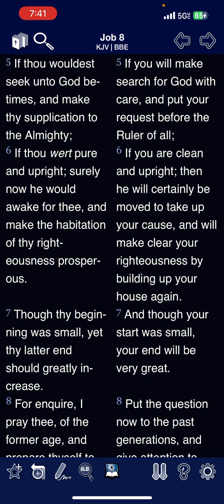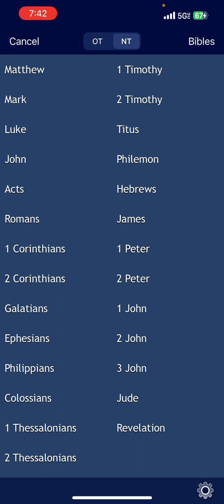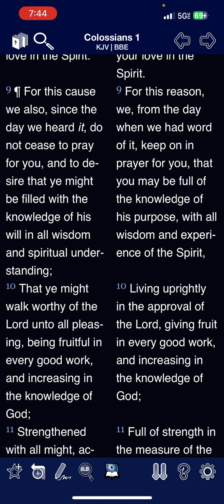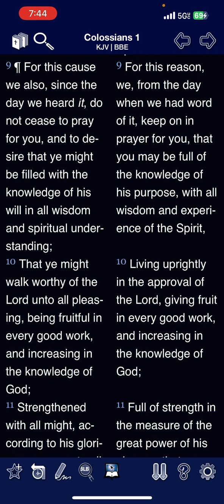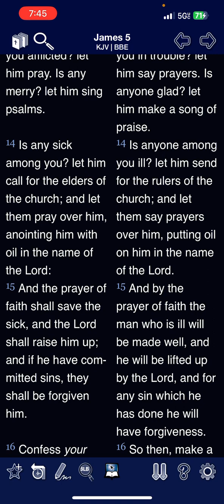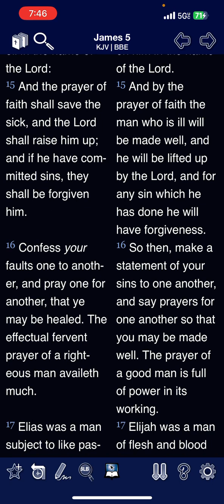Pray Without Ceasing